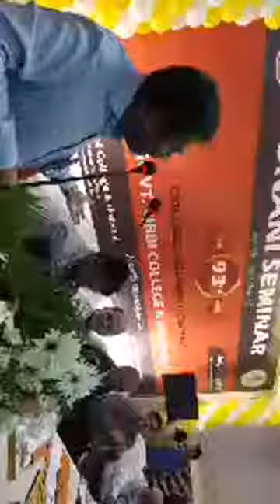Prof. Naeem Ahmad Khan's inaugural speech in Unani Seminar